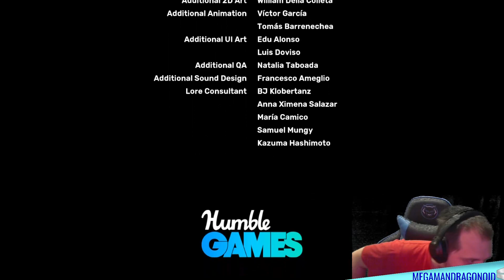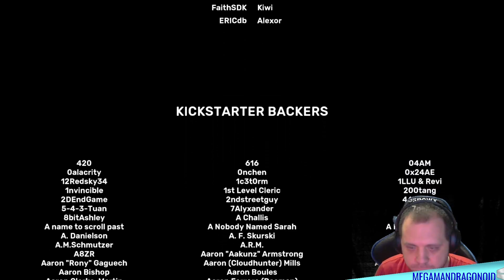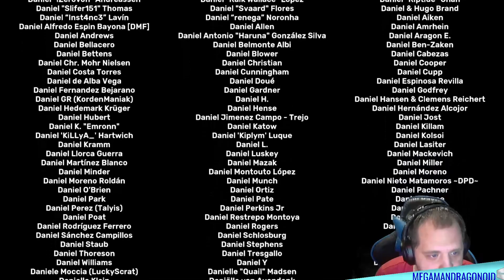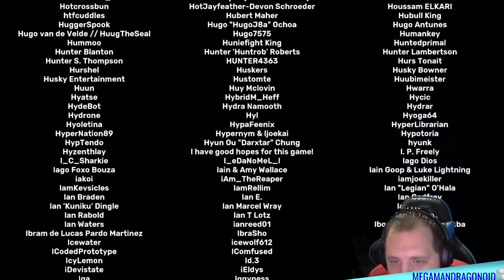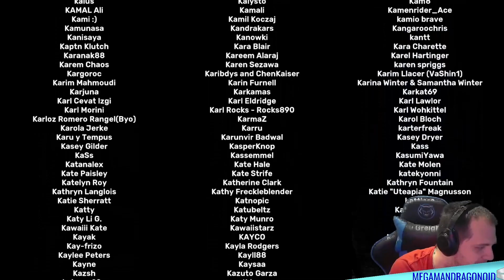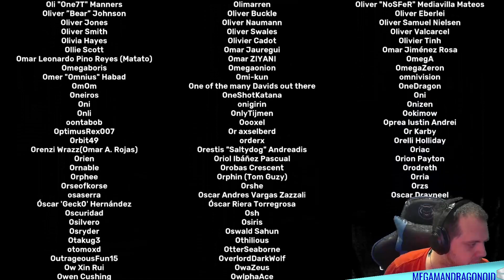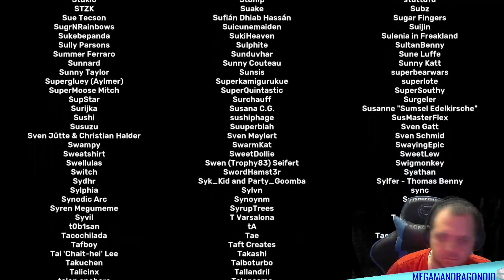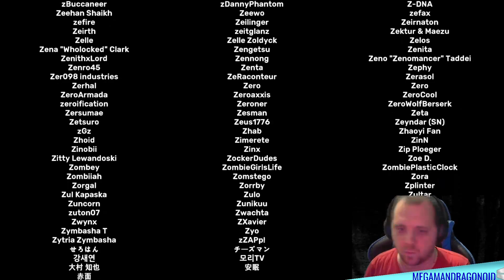Blind Play - TemTem - Part 59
So I hope we are finishing this game as soon I can. But I am not sure how much longer it will take and how we pull this off and how we can do it. i will not give in and work my way around. So let's see how this will go and do our best. So let's get our temtems ready and time to TEMTEM UP!